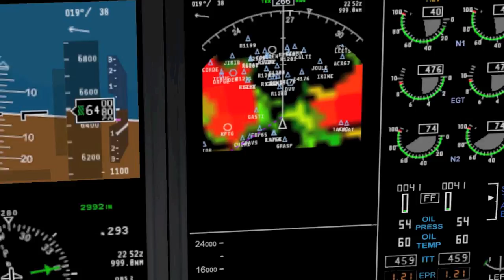X-plane 10 crosswind landings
Read description
But Can I get a like for effort?
response to pilotmaster72's competition. music by noisestorm afterburner ATTENTION I HAVE PERMISSION TO USE THIS MUSIC

 I will admit these aren't my best landings
aircraft heinz 787